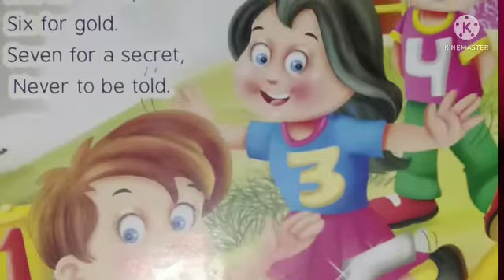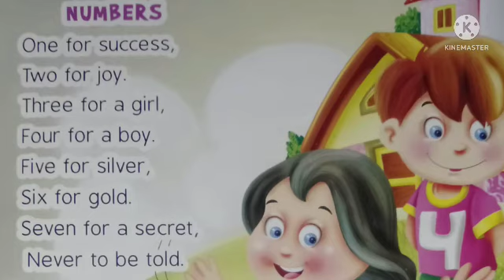Rhyme || One For Success Two For Joy